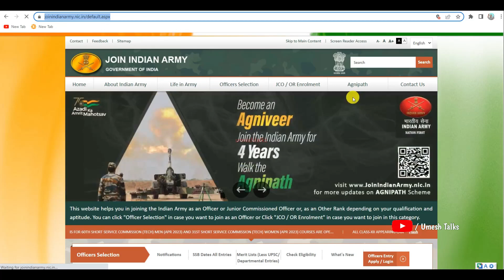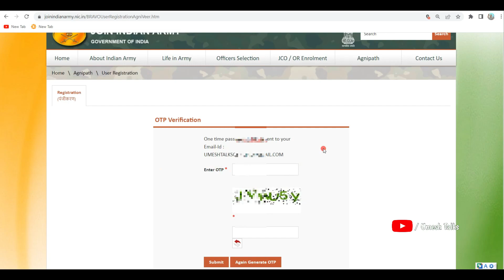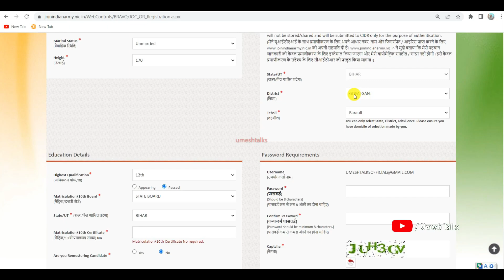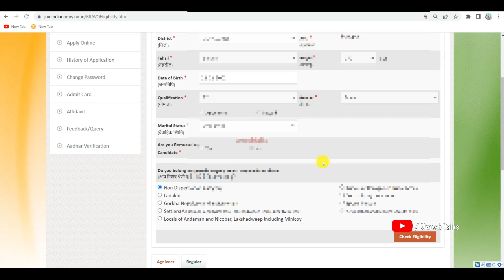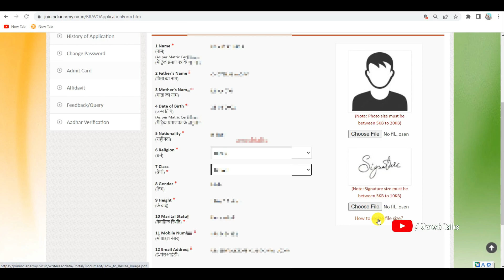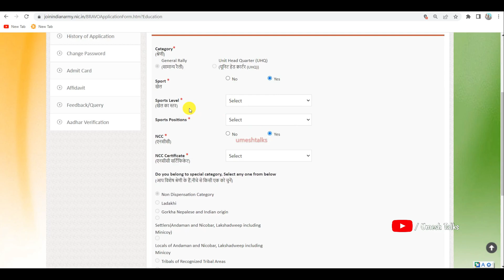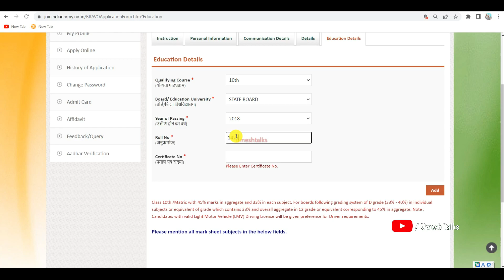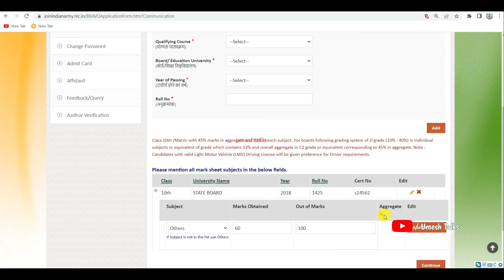Bihar Army Agniveer Online Form 2022 kaise Bhare | How to Apply Agniveer Army Form Online Bihar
Bihar Agniveer Requirement Online Form 2022:- Bihar Agniveer Army 2022 under Agneepath for eligible male candidates of all districts of Bihar All Bihar 4 Army Regional Office(ARO) like Danapur, Muzaffarpur, Gaya and Katihar Agniveer Army Rally Recruitment Bihar 2022 Notification has been issued to be conducted. Announcement during Agniveer Army Rally Bharti Bihar 2022 Date for Bihar Army Rally 2022 The date of Bihar Agniveer Army Registration 2022 and Bihar Army Rally Admit Card 2022 date have also been released. Through this post, all the information regarding the date of admit card download and rally regarding online registration of all the four Army Regional Office (ARO) of Bihar Agnvir Army and the necessary link for online registration has also been given.

Video Chapters

00:00 Amry Rally Bhari Introduction
00:48 Bihar Agniveer Army Online Registration
04:58 Bihar Agniveer Army Login & Apply
06:46 Bihar Agniveer Army Personal Info
07:14 Photos Signature Upload
10:19 Education Details
eds